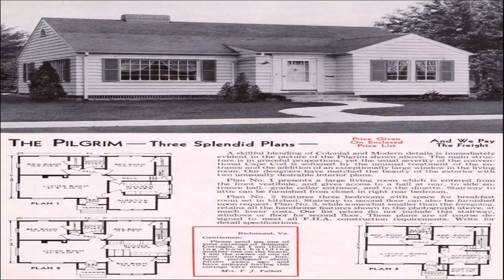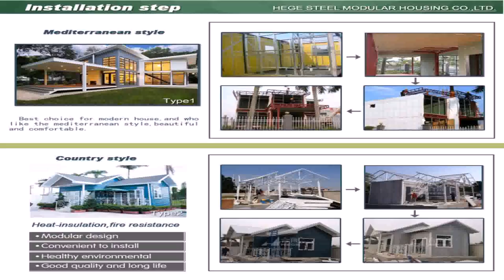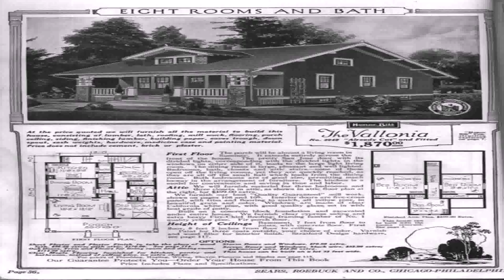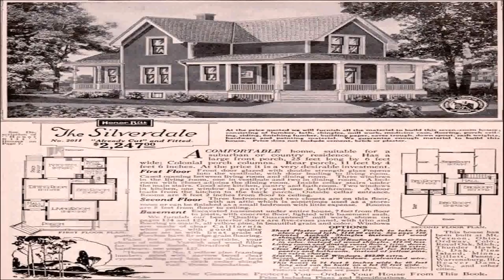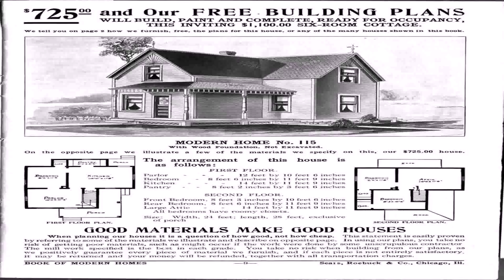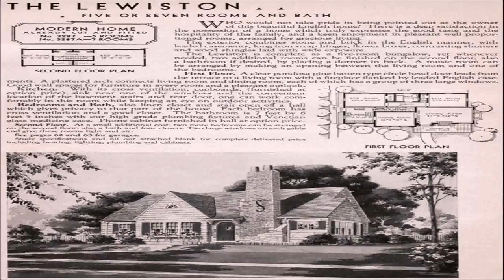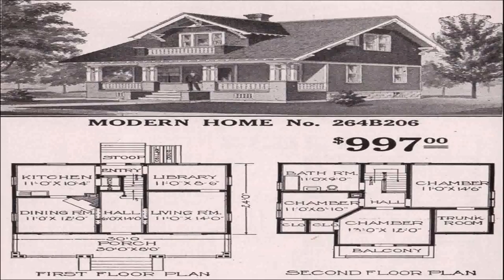American Style Flat Pack Homes (see description) (see description)